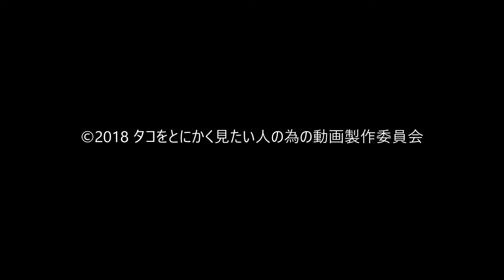タコを徹底的にストーキング撮影した動画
タコを徹底的にストーキング撮影した、タコをとにかく眺めたいタコ好き垂涎の動画。